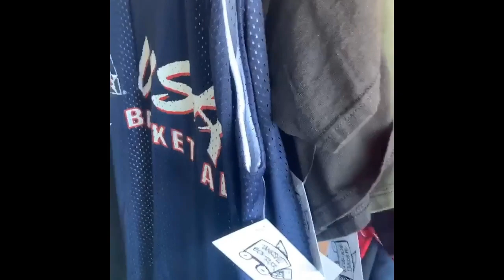Disney On Ice 2020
LIVE AT THE SAP CENTER. San Jose, CA